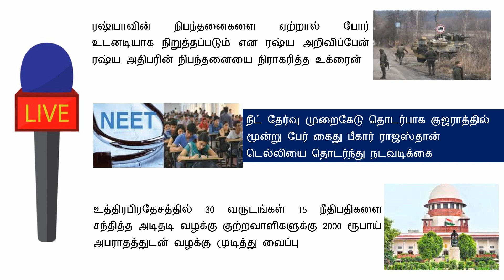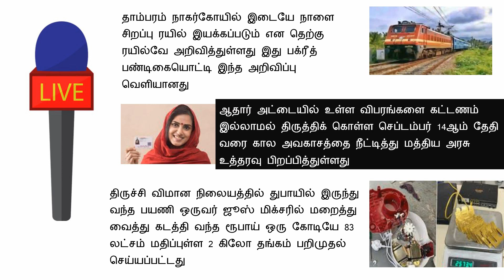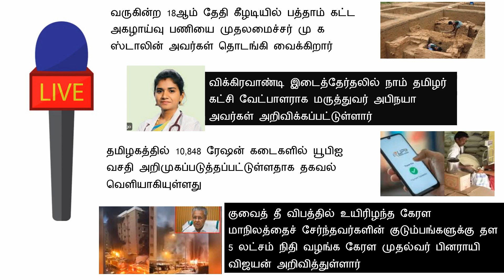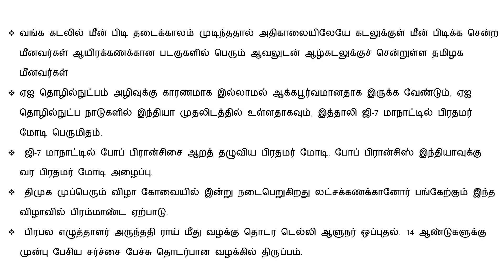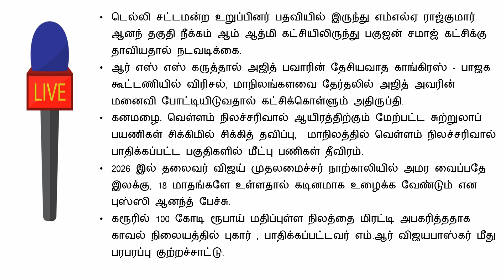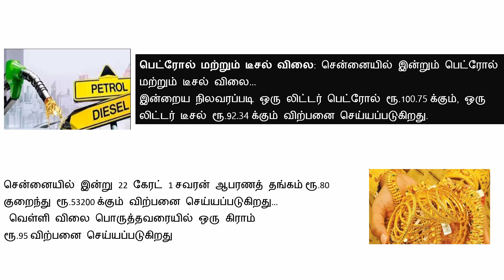காலை 9 மணி செய்திகள் l Breaking News (15.06.2024) இன்று அமலுக்கு வரக்கூடிய முக்கிய அறிவிப்புகள்